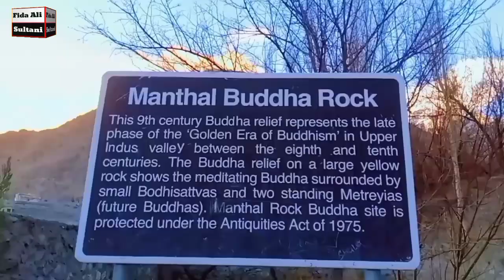سکردو منٹھل میں واقع بدھ مت کے موجود آثار بدھا راک سے موسوم بڑا پتھر جسے آثار قدیمہ کے طور پر محفوظ